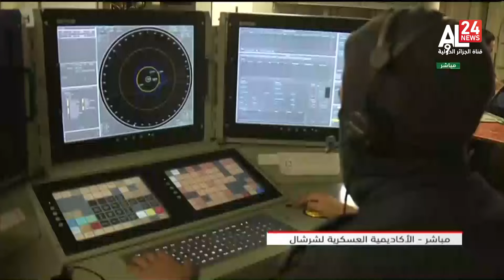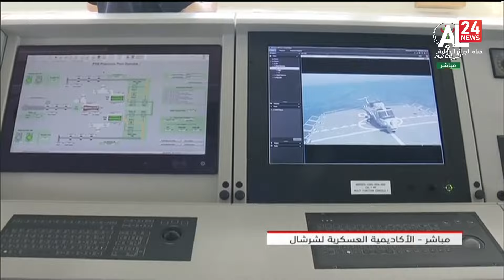تنفيذ تمرين تكتيكي بياني في عرض البحر يُحاكي عملية تدخل لحماية منشأة صناعية